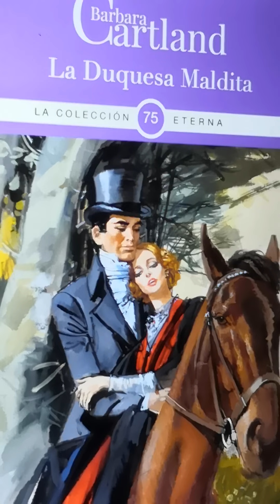La duquesa maldita 4-1 (ASMR) B.Cartland audiolibros quedateencasa la lectura es cultura.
Aspasia agradece a la Providencia que la duquesa la hubiera destinado al marqués, pues él no sólo la ha respetado, sino que le dice que sí su tío es echado de su puesto, él podría co seguirle otro en alguna de sus propiedades.